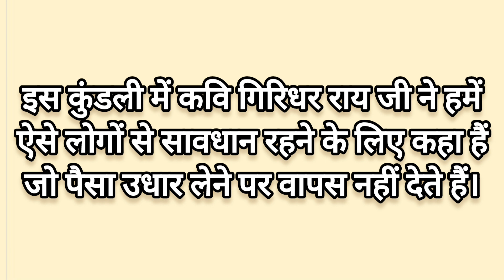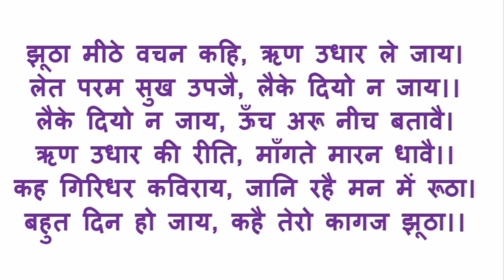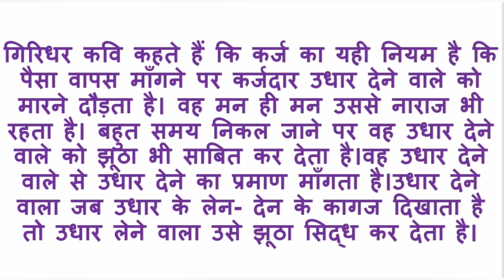झूठा मीठे वचन कहि, ऋण उधार ले जाय कुंडली का भावार्थ/Giridhar ki kundliyan/jhutha mithe vachan kahi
झूठा मीठे वचन कहि, ऋण उधार ले जाय कुंडली का भावार्थ
Giridhar ki kundliyan
jhutha mithe vachan kahi